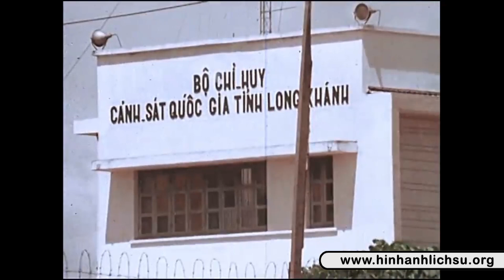Thước phim ngắn về Việt Nam Cộng Hòa (Miền Nam Việt Nam) trước năm 1975